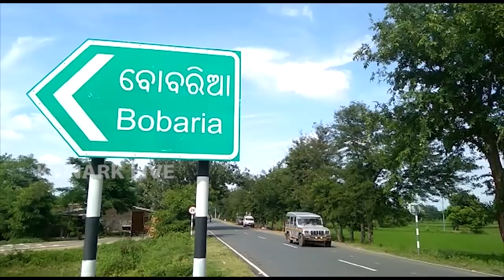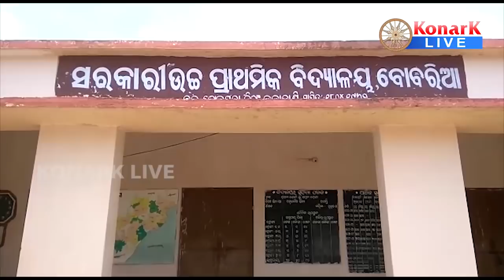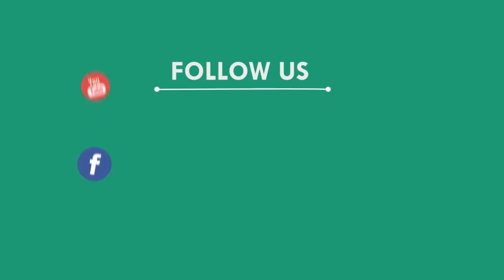ନଳକୂପରୁ ବାହାରୁଥିବା ପାଣିକୁ ସଂରକ୍ଷଣ ଦାବି କଲେ ଗ୍ରାମବାସୀ, କଳାହାଣ୍ଡି || KALAHANDI NEWS